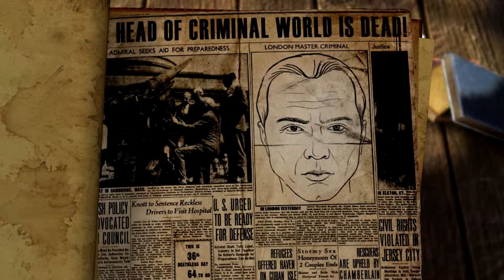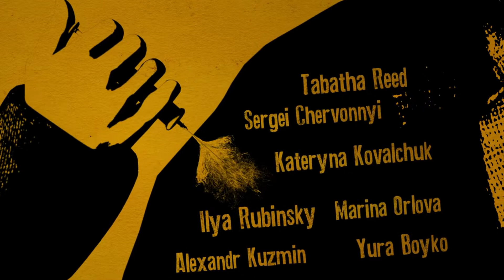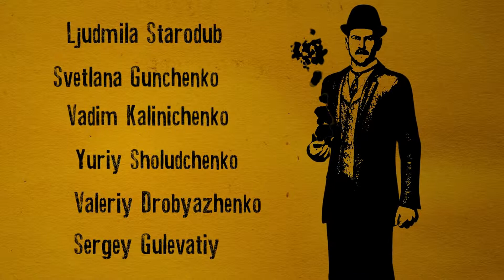Let's Play: The Testament of Sherlock Holmes Episode 22 END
So that was the game! I had a lot of fun playing it. Very cool story, i hope they will make another one.